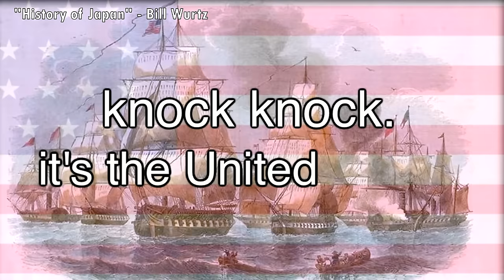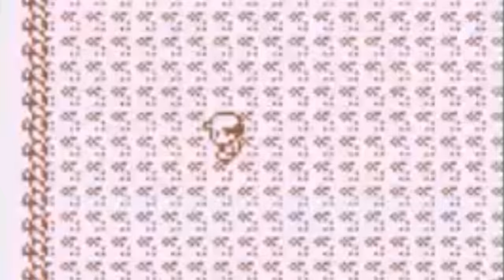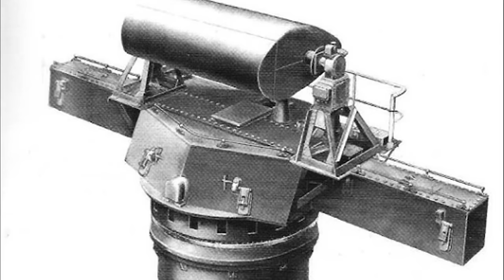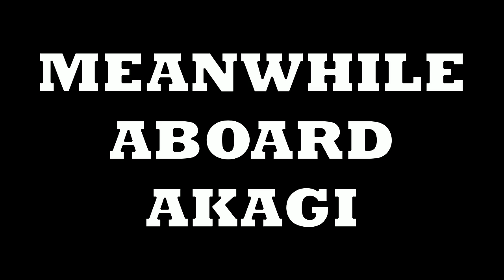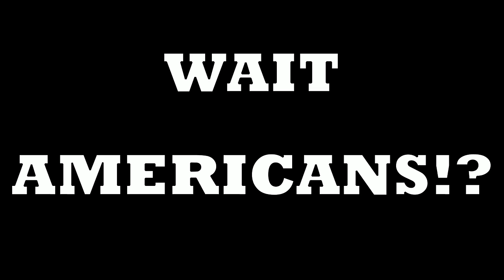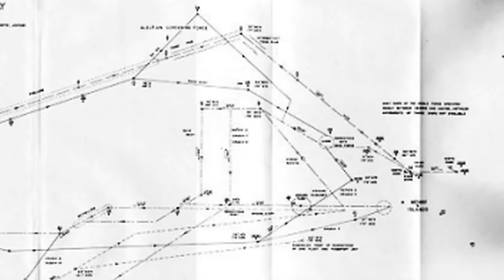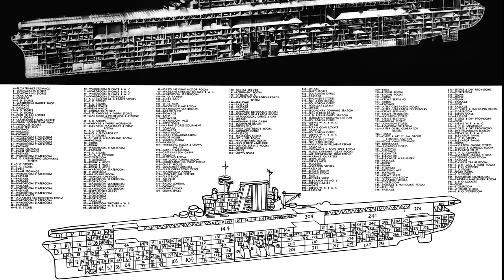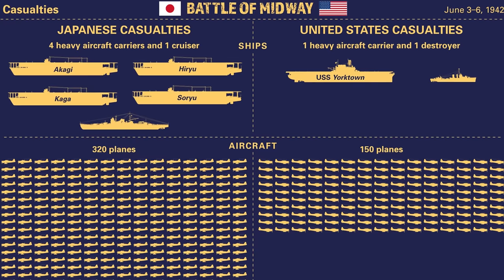Japanese Aircraft Carrier Akagi - WW2 History Documentary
Hey Gang, the wait is over. On the anniversary of the Battle of Midway we are finally ready to hear the story of IJN Akagi in all her glory.

A big shoutout to all of you who supported me, I had a change of jobs, a lot of personal stuff going on and this was the focus that kept me rolling on.

The words of encouragement you all gave me and the dedication spurred me forward.

I’d also like to thank my friend Scott, who cameo’d as Doolittle, it’s fitting since he helped restore and maintain a B-25 for the Commemorative Air Force.

Anyway, the story of Akagi and Kido-Butai is a tale of depth. So, I hope you enjoy. Looking forward to making the next one!